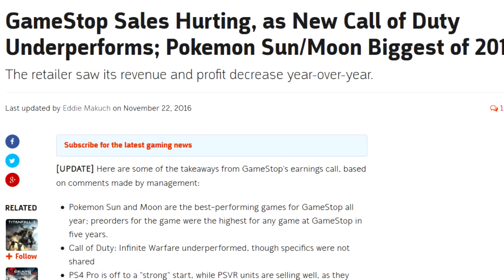Make RPGs Great Again: A Rant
With game genres blending into a perpetual gradient of mediocrity, RazörFist extols the virtues of one in particular: RPGs.